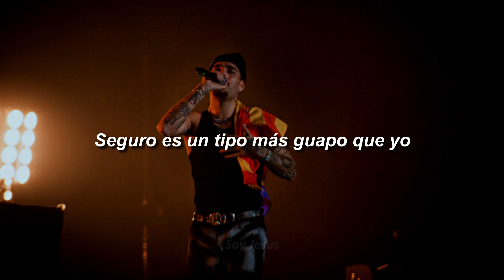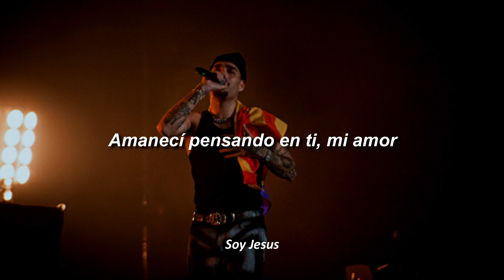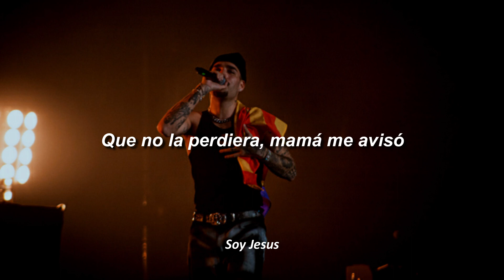Lo que hay x aqui - Rels B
Hola gente bonita volvemos con este temazo espero lo disfruten !!!

¿Yo nunca te he hablado de ella?
Ella era como, como una puesta de Sol, ¿sabes?
Como ver el mar después de mucho tiempo
Mi hogar

¿Quién estará besando esos labios?
Me tiene pensando, yo antes no era así
Seguro es un tipo más guapo que yo
Ella era demasiado guapa para mí

Dime, ¿de qué sirve toda esta ambición?
Si al llegar no tengo con quien compartir
Que no la perdiera, mamá me avisó
Y yo, como un tonto, fue que la perdí

Ya no tengo a quién mandar estos TikTok
Ni con quien criticar todo antes de dormir
Sus amigas dicen que es mejor que yo
Y que se la ve mucho mejor así

Y aunque duela, es verdad
Porque ser mejor es muy fácil
¿Y pa' que iba a volver a buscarme?
Si no echa de menos lo que hay por aquí, yeh

Amanecí pensando en ti, mi amor
Entré a tus redes pa' ver cómo estás
Vi que hace poco cambiaste de look
Y aún no borraste las fotos nuestras

Me salió un recuerdo de nosotros dos
De la noche, desnudos, bebiendo en el mar
Y me puso triste pensar que ya no
Y que hay otro que ahora ocupa mi lugar

Por lo menos ahora no te piden fotos
Entrando en el cine o en el restaurant
Y todas las cosas que querías hacer
Y que por ser quien soy tuviste que cortar

Ojalá que guardes el primer anillo
Que pude comprarte con la música
Y que me recuerdes como el primer día
Oh-oh-oh-oh
Skinny

Si no echa de menos lo que hay por aquí